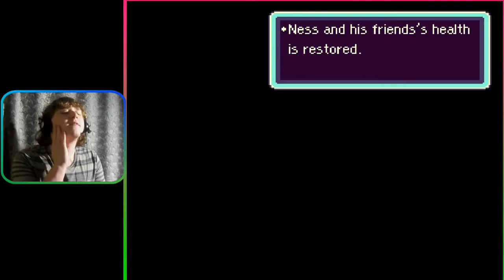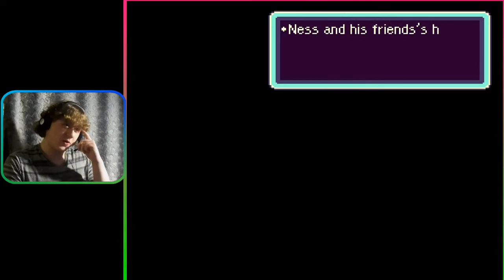Marshy Muckiness!Lat's Play Earthbound #13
This episode sees the EarthBound crew through Deep Darkness, a stagnant swap filled with nasty beasties and living piles of BLEGH!